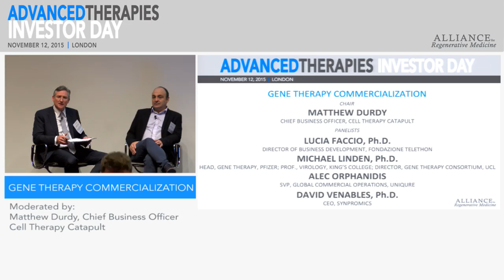Panel: Gene Therapy Commercialization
Chair: Matthew Durdy, Chief Business Officer, Cell Therapy Catapult

Speakers:
Lucia Faccio, Ph.D., Director of Business Development, Fondazione Telethon
Michael Linden, Ph.D., Head, Gene Therapy Unit, Pfizer Rare Diseases; Professor of Virology, King’s College London; Director, University College London Gene Therapy Consortium
Alec Orphanidis, SVP, Global Commercial Operations, uniQure
David Venables, Ph.D., CEO, Synpromics